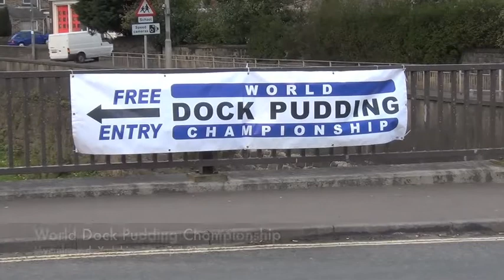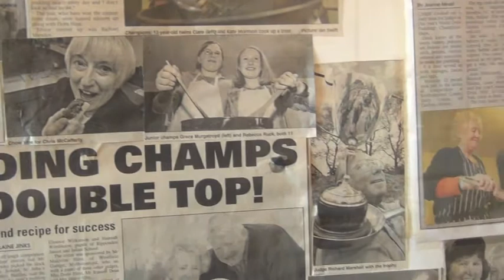World Dock Pudding Championship 2012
Dock Pudding is a local delicacy little-known outside the Calder Valley area of Yorkshire and the Competition was founded in 1971 to help preserve it. The Pudding is made from the leaves of Polygonum Bistorta (which is not the same as Common Dock, though they look alike) mixed with nettles, oatmeal, onions and seasoning, and served with bacon and eggs. Competitors cook a whole cooked breakfast including the Dock Pudding and the winner receives a cup; the judging takes place behind closed doors so that the competitors are unknown to the judges, while the audience can watch the cooking on stage in the hall. Expect traditional Yorkshire brass band accompaniment.